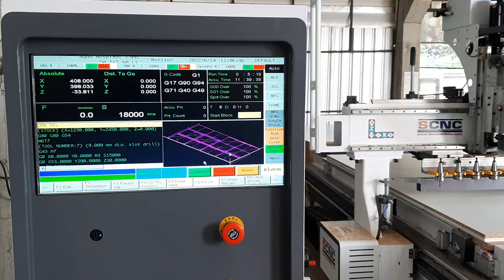SCNC 1325 -ATC syntec controller